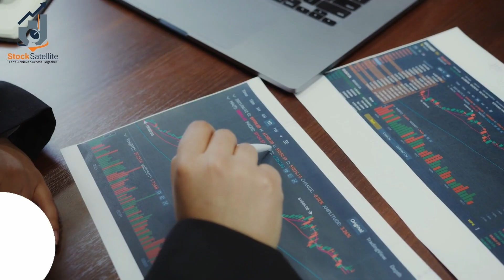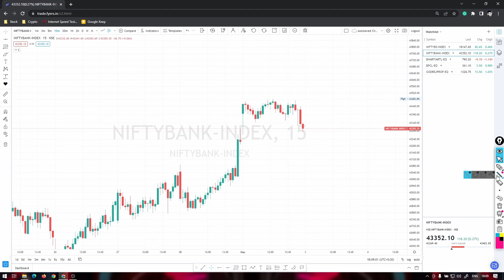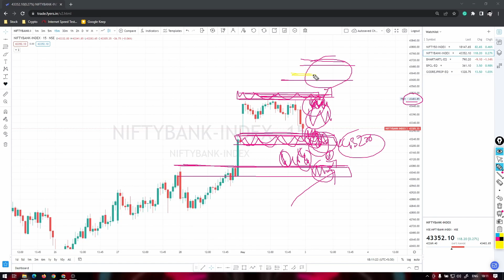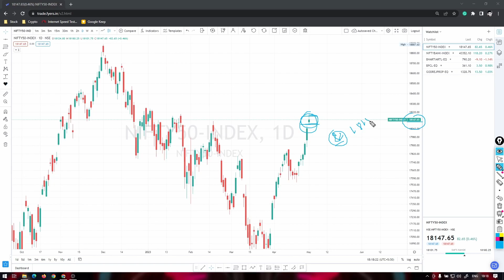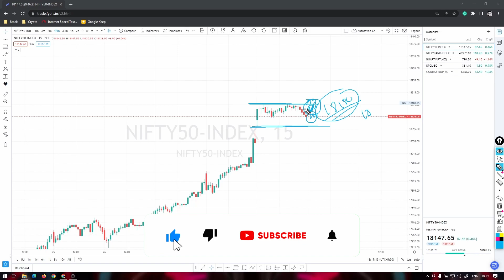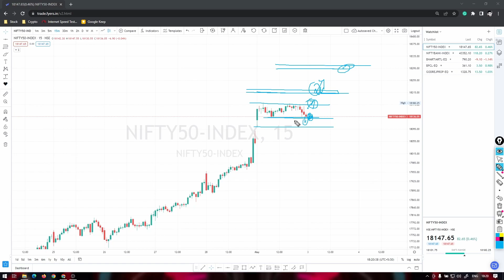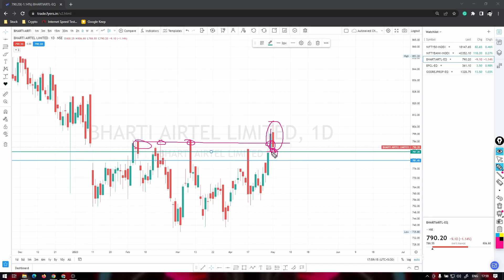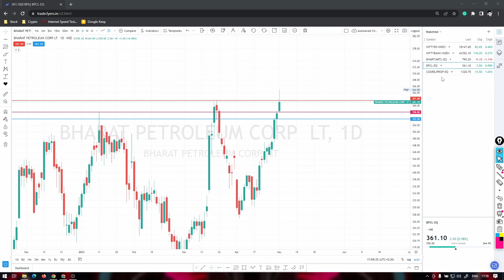BANK NIFTY & NIFTY Daily Analysis | Best Intraday Stocks For Tomorrow (03/05/2023) (EP-197)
***Social Links***

---Avoid HashTags---
nifty tomorrow
nifty call
nifty put